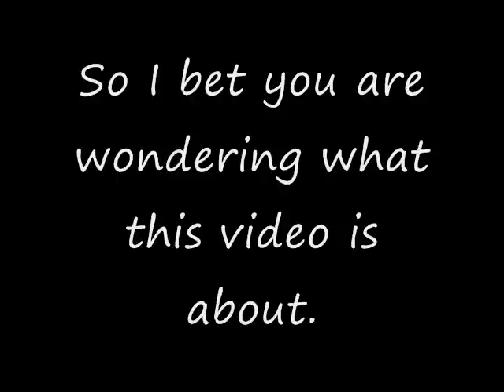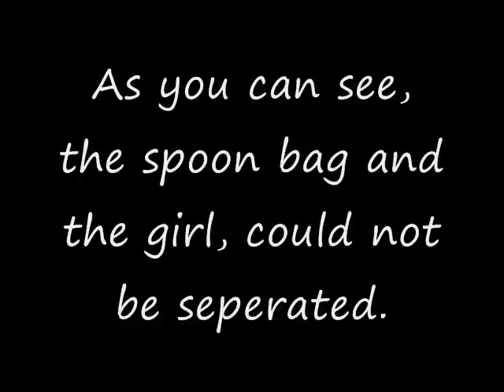Tribute to the Spoon Bag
We all miss the spoon bag dearly, and wish it the best wherever it is.

The song is My Heart Will Go On by Celine Dion